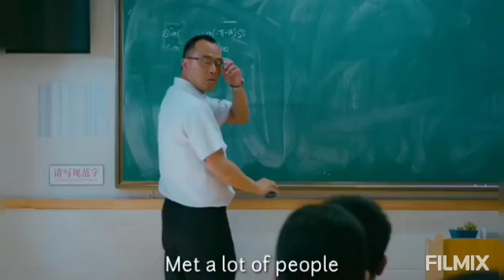Aankha Ko Naani Hou Timi...Cover By : Deepen Rai...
Original song credits :

Song : Aankha Ko Naani Hou Timi...

Original Singer : Harish Mathema..

Lyrics : Sagar Pokhrel

Cover :

Singer : Deepen Rai...

Arranged By : Deepen Thapa (The Smriti)